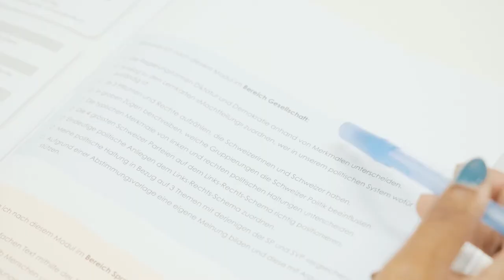Stiftung St. Jakob als Ausbildungsbetrieb | Bewerbungsprozess Video | Yousty